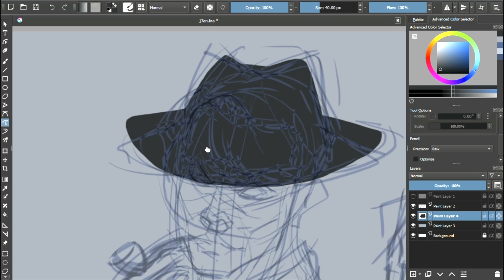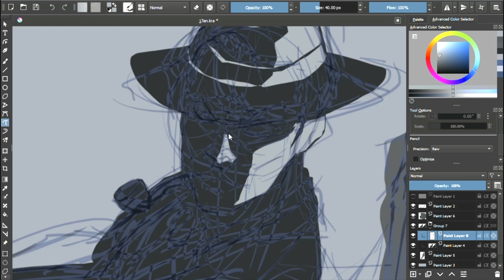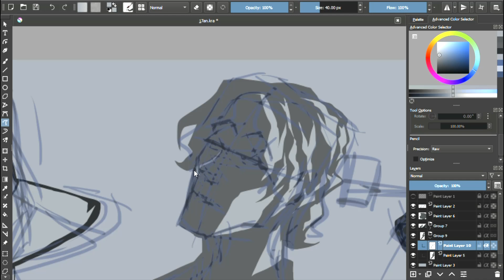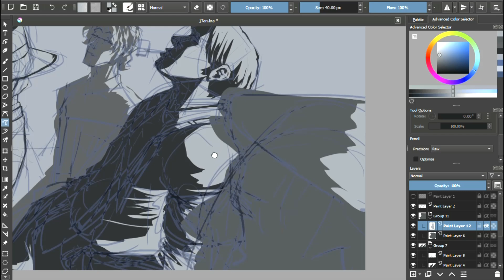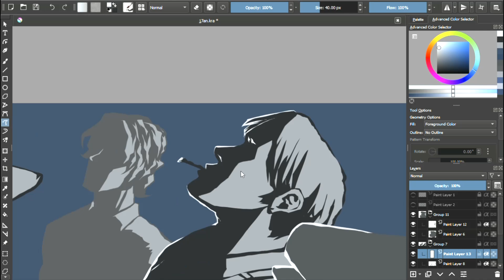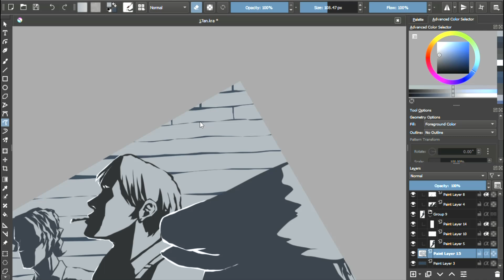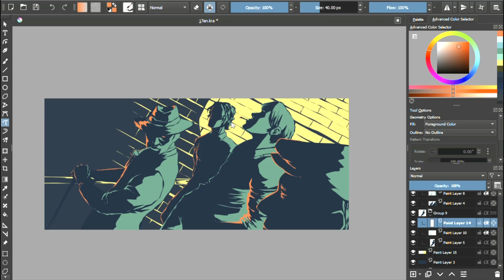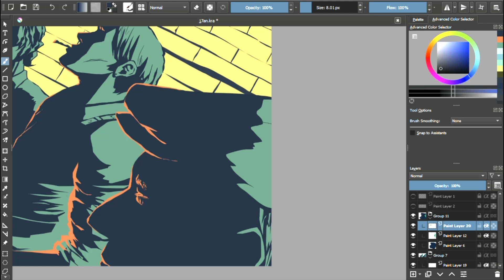The Consequence - Pique Illustrator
I would let all of you perceive what happened with those fine gentlemen in this picture.

Method: Shadow sculpting